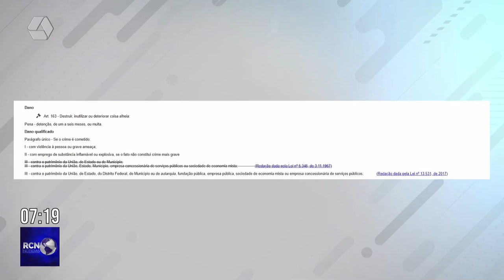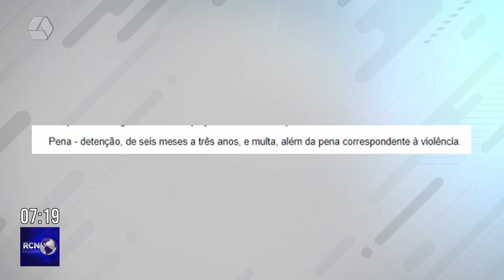Atos de vandalismo causam prejuízo de R$ 480 mil em Três Lagoas